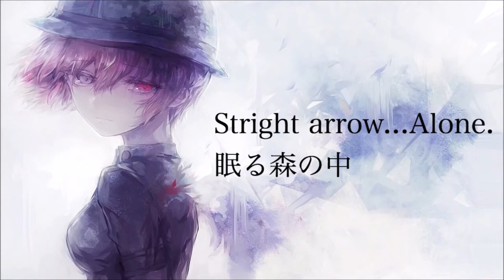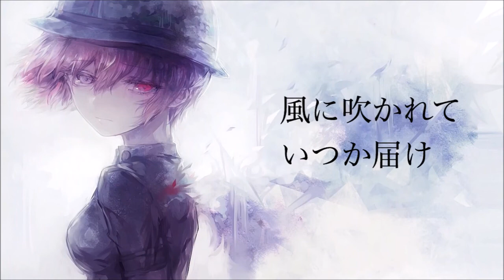【ONE】 Reimei Nostalgia (黎明ノスタルジア) 【Reprint】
"Say hello, hello... how low"
Heh, I quite like these Engrish homophones. They're pretty clever IMO. The song is pretty darned enjoyable too. I hope we see more of this producer's work in the future.

Anyway, "Reimei" means "Dawn". I'm not really sure why I put the title this way. I guess "Dawn Nostalgia" just doesn't flow as well. After all, there are some titles that could translate well like "Imagination Forest", and there are some that don't, like "Yobanashi Deceive". I suppose this one falls to the latter group.

Illustration: Redys